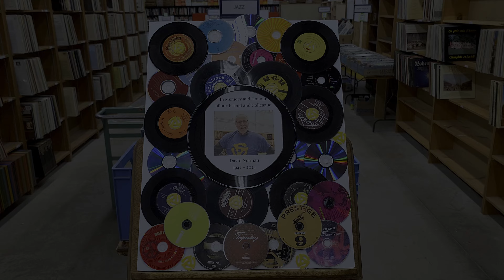Kingston Symphony Volunteers | Vinyl Records Sale - Fall 2024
Thousands of LPs, CDs, and DVDs/Blu-ray will be available at the Kingston Symphony Warehouse (785 Sir John A. Macdonald Boulevard, Unit 7A) from Thursday, October 17 to Sunday, October 20, 2024. Lots of great audio equipment, too!

This sale is a Kingston tradition and an opportunity for collectors, hobbyists, or deal hunters to scour the stocked shelves and milk crates in search of goodies. What hidden gems will you find to add to your collection? We have albums that run the gamut of musical genres. We like to say that there’s something to satisfy every musical taste! This edition of the Vinyl Records Sale boasts an impressive assortment of Pop/Rock records - some 1,500 in total. As usual, you will also find Jazz/Blues, Classical, Folk, Country, and more. We also have some quality audio equipment like receivers, speakers, and turntables as well as a huge number of CDs (9,000) and DVDs/Blu-ray (2,500), with individual titles as well as series and box sets. Our Platinum Lounge, where you can find collectibles and rare items, is well stocked. In fact, it's as good as any sale we can remember.

All proceeds support the Kingston Symphony and help to ensure Kingston remains a thriving music community. This year's sale is dedicated in memory and honour of our friend and colleague, former Vinyl Records Sale chair David Notman.

SALE DATES
Thursday, October 17, 2024 |  4 p.m. - 8 p.m.
Friday, October 18, 2024      | 10 a.m. - 6 p.m.
Saturday, October 19, 2024  | 10 a.m. - 4 p.m.
Sunday, October 20, 2024    | 10 a.m. - 2 p.m.

PRICING (Opening Night)
Vinyl Records: $8
CDs: $1
DVDs and Blu-ray: $1 (series and box sets individually priced)
45s: $0.50
78s: $0.10
Equipment will be marked individually
Platinum Lounge (collectibles): individually priced

LOCATION
Kingston Symphony Warehouse | 785 Sir John A. Macdonald Boulevard, Unit 7A